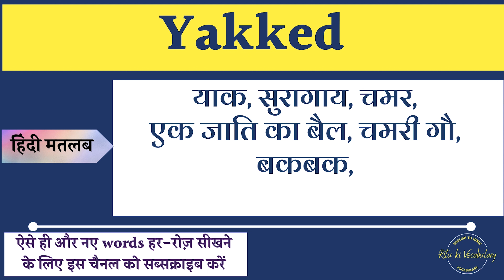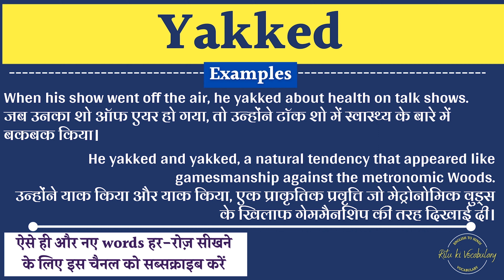Yakked meaning in Hindi | Yakked ka kya matlab hota hai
इस वीडियो में आप Yakked का हिंदी में मतलब समझेंगे और साथ में Yakked का pronunciation भी सीखेंगें यानि की आप Yakked के अर्थ के साथ साथ ये भी सीखेंगें की Yakked को कैसे बोले या Yakked को बोलने का सही तरीका क्या है |

तो बस एक मिनट में सीखिए Yakked को|
Let’s learn Hindi Meaning of Yakked in detail.

Solve Query:
Yakked का हिंदी में अर्थ होता है
याक, सुरागाय, चमर, एक जाति का बैल, चमरी गौ, बकबक

Yakked को इन उदाहरणों से और अच्छे से समझ सकते हैं
When his show went off the air, he yakked about health on talk shows.
जब उनका शो ऑफ एयर हो गया, तो उन्होंने टॉक शो में स्वास्थ्य के बारे में बकबक किया।

He yakked and yakked, a natural tendency that appeared like gamesmanship against the metronomic Woods.
उन्होंने याक किया और याक किया, एक प्राकृतिक प्रवृत्ति जो मेट्रोनोमिक वुड्स के खिलाफ गेममैनशिप की तरह दिखाई दी।